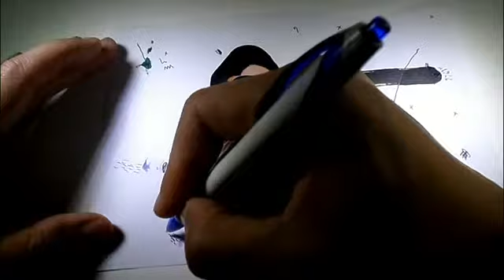ALANGRIME- DAILY VIDEO ART PROJECT / 92